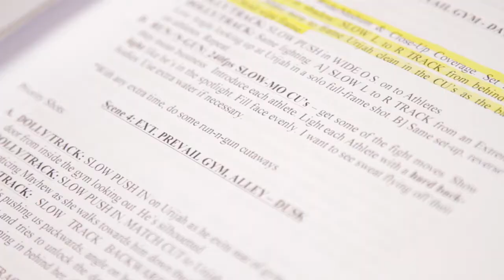"WHAT IS LOVE" Behind The Scenes w/ Lauren Mayhew & Urijah Faber!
Bombshell artist, Lauren Mayhew, and Urijah Faber deliver a KNOCKOUT with a modern day version of "Romeo and Juliet" in Lauren's SMASH single produced by Highbreeze!

The video stars multiple other notable fighters and actors as well such as Andre Fili, Jay Hieron, Justin Buchholz, Vince Murdock, Nikee Olivera, TJ Kuahine, Anthony Avila, Jonny Kowalsky, Erick Sanchez, Sam Hale, and Jeremy Umphries.

And the other localities and businesses that made this happen -
Torque Clothing
Elisabetta Rogiani Designs
Damore's Pizza
JR Pros Styling
3Arts Entertainment

Song written by - Lauren Mayhew, Kristof Van Den Berghe, and Kris Stevens
Song Produced by - Highbreeze
Director: Dan Smarg
Director of Photgraphy - Nic Delikat
Video Produced by: Lauren Mayhew and Dwayne/Lynn (Management Company for Puritas Gold)
Story by: Lauren Mayhew